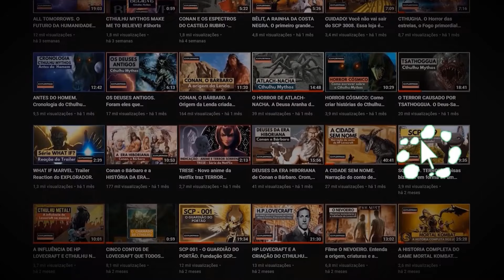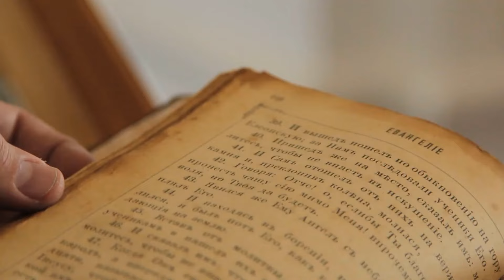A LEGIÃO DOS SALAMANDERS. Os mais nobres entre os Space Marines. Warhammer 40k.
As Salamandras são um dos Primeiros Capítulos Fundadores dos Space Marines. Eles originalmente serviram como a XVIII Legião de Fuzileiros Espaciais do Império durante a Grande Cruzada e a Heresia de Hórus e por algum tempo antes do retorno de sua primarca eram conhecidos como os "Guerreiros Dragões". Seu planeta natal é o vulcânico mundo de Nocturne. Os Salamandras como um capítulo estão extraordinariamente preocupados com baixas civis em comparação com a maioria dos outros Fuzileiros Espaciais e acreditam que um de seus deveres mais importantes é proteger as vidas dos súditos inocentes do Imperador da Humanidade sempre e sempre que possível. Acesse e saiba mais sobre eles e o primarca Vulkan.

IMPORTANTE! Todos os vídeos do canal são baseados em obras de ficção criadas por escritores do mundo todo. No roteiro, apresentamos imagens de outros artistas e cenas de filmes ou séries para ajudar na descrição. Os temas tem relação com a ficção científica, terror e horror. Classificação indicativa: Maiores de 12 anos.

salamanders war40k warhammer 40000 vulkan vulcan space marine império do homem explorando segredos e mistérios ficção fantasia salamandras